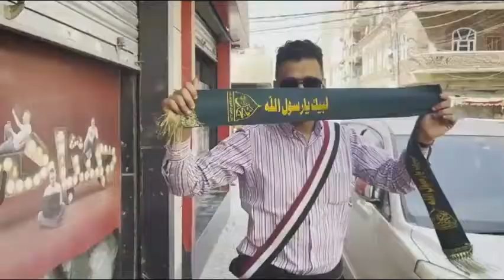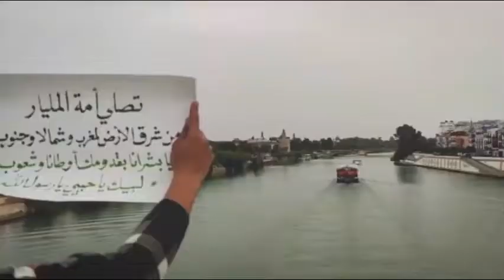اقوى انتاج ❤♥ تحية وإجلال لكل من شارك قمة الروووووووعة فلنسمع العالم أجمع بعظمة الرسول في قلوبنا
سيد الملا    ...
(تصلي امة المليار)

The strongest production ❤♥  let the whole world hear the greatness of the Messenger in our hearts

كلمات الشاعر
 حاتم الاشول

@مصطفى المومري
@انور الشرفي

تصلي امة المليار.. على سيد الملا كله
محمد وآله الاخيار.. صلاة الله صلاة الله

طه لولاك ان الكون إ_بغمة وظلام
ياهادينا وانت النور إ_ بفجر الاسلام

ناجينا بسمك منجينا..
بك من ويلات النيران
صلى الله  وصلينا. في ذكرى بدر الوجدان
صلاتي على العدنان

نذيري من عذاب النار.. وانا بالذنب والزلة
دعيت الخالق الجبار.. بجاهك ياحبيب الله

وان لامونا في حبك لبيناك افواج
ما لبوا بيت الله ملايين الحجاج

العالم بأسره جينا
وعلى مر الازمان
بولانا والينا. من وااالا سيد الاكوان
صلاتي على العدنان

من صلى صلاة عليك
يالمختار المعصوم
صلى الله عليه بها عشرا تجلي هم المهموم

واللي بايلومنا فيك
كم زادونا باللوم
فرحة بقدوم المولد بشرا للعالم في ذا اليوم

ياصلاة الله عليك

يشع الكون بإستبشار...اذا طل النبي طلة
ولا تستوعب الاقطار.. سراج الدين والملة ..

طه ب ابي انت وامي والروح فداك
نور الحق الماحي جهل الامة بهداك

هادينا محمد هادينا
انت بمنهاج القرآن
هديك آخد بئدينا. للتوبة درب الغفران
صلاتي على العدنان

بوصفك يعجز الشعار.. وكثر المدح في قلة
وبسمك تسجد الاذكار.. بدمع الشوق مبتلة

من شرق الارض لمغرب وشمالا وجنوب
يابشرانا بقدومك اوطانا وشعوب

واخلاقك تسكن فينا
نبض ودم وشريان
بفدانا فادينا. دينك عن قوة ايمان
صلاتي على العدنان

واللي بايلومنا فيك
كم زادونا باللوم
فرحه بقدوم المولد بشرا للعالم في ذا اليوم

حنين الجذع لك محتار...يناد المصطفى من له
وورقا تحجبك في الغار. ومن بيت الوهن تله

صنعاء الان تعلن إطلاق العاب ناريه كثيفه في  عاصمة اليمن بمناسبة المولد النبوي الشريف 2022
صنعاء الان مباشر اطلاق العاب ناريه كثيفه في العاصمة صنعاء اليوم مباشر مناسبة المولد النبوي الشريف 2022
ميدان السبعين اليوم مباشر
تنطلق الألعاب النارية في العاصمة صنعاء ومختلف المحافظات الساعة 7 مساء اليوم احتفاء بذكرى المولد النبوي الشريف
انطلاق الألعاب النارية في العاصمة صنعاء ومختلف المحافظات احتفاء بذكرى المولد النبوي الشريف